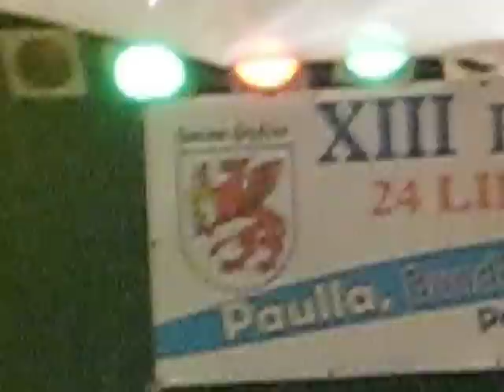Występ Paulli w Gryficach - Skandal! 2-dalsza część